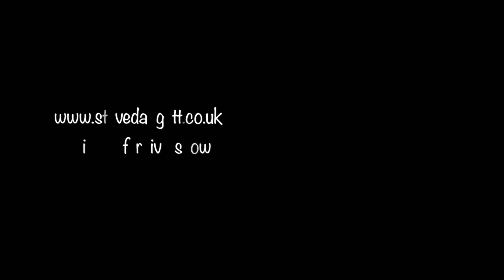Steve Daggett - Secret Diary of a Troubadour - Album Preview